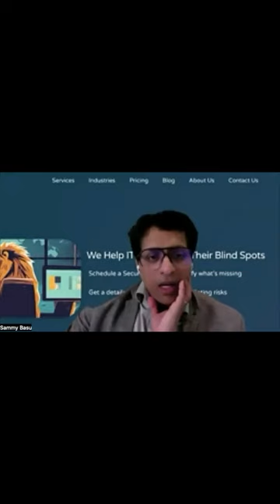Myth Busted: Courtroom Drama vs. Reality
This is a short clip from our Fireside Chat with Andrea Keith I Criminal Defense Attorney which you can watch at the following

Careful Security provides exemplary Cybersecurity Services for Small, Medium, and Enterprises.

Get the full transcript of our conversation by visiting our